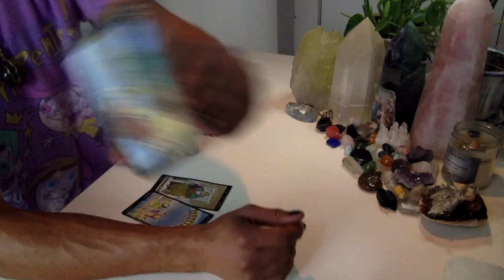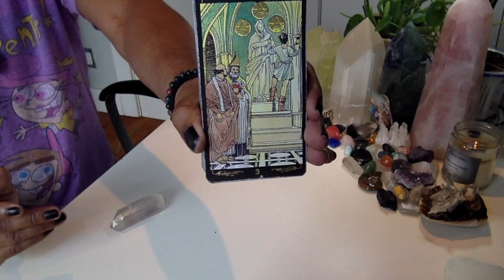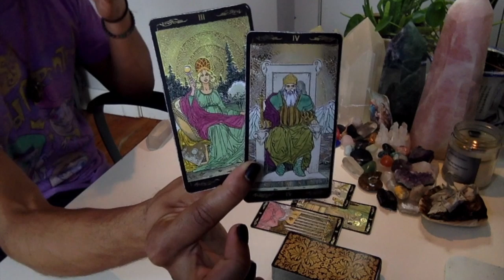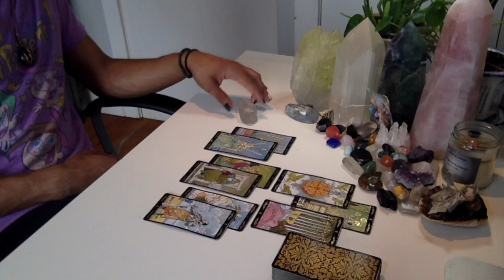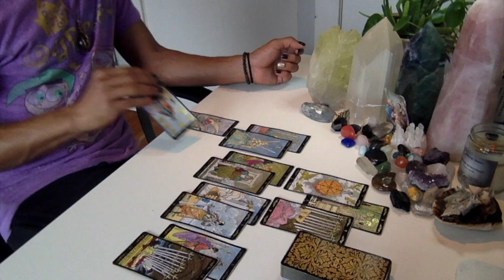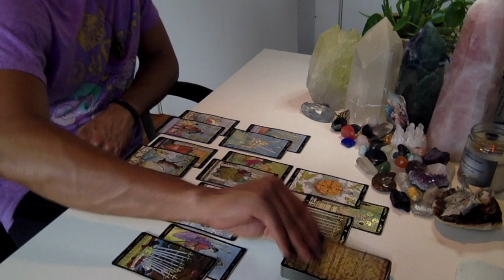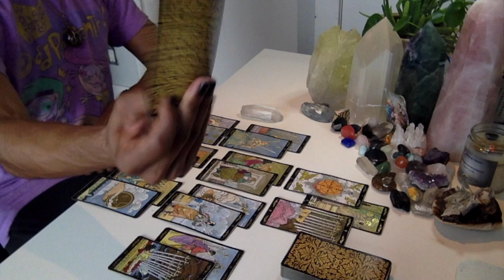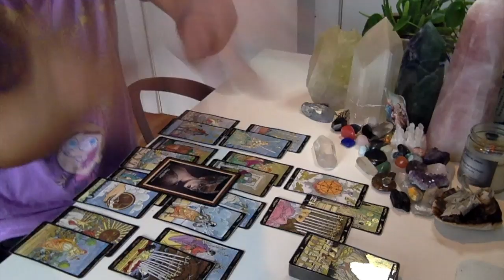Libra - * True Balance = Transformation * - November 2019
Eric Brathwaite
p/o box 210968
1369 Broadway

LIVE READINGS:
30 min - $65
60 min - $130

Available oracle decks:
~Crystal Mandala
~Sacred Rebels